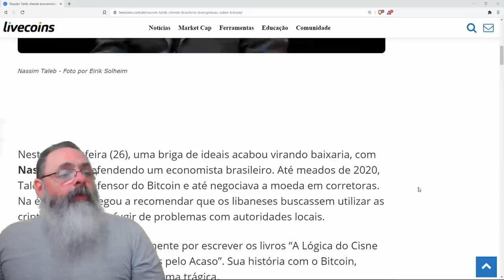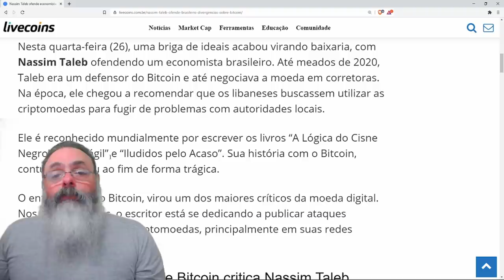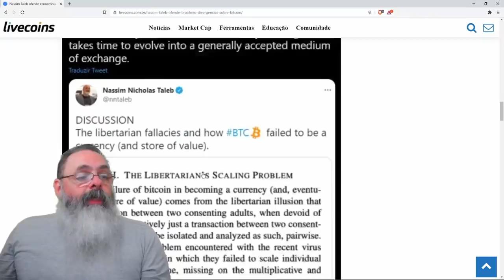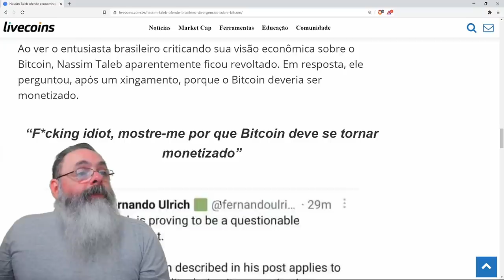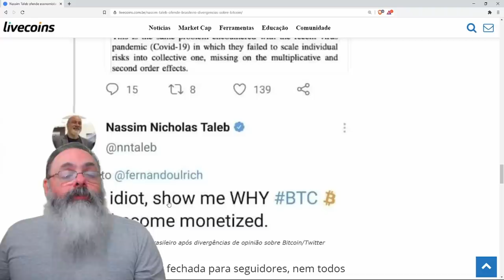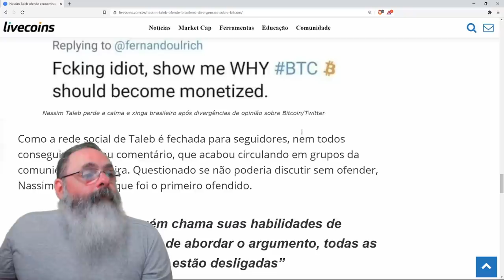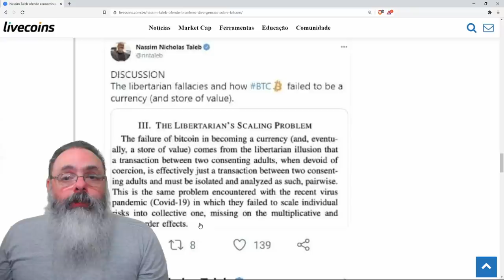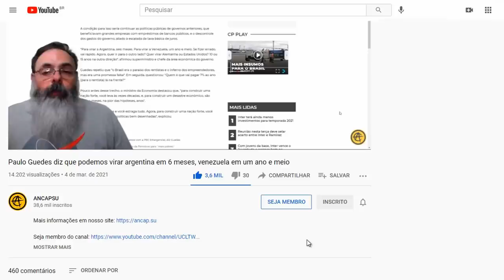Fofoca criptográfica: Nassim Taleb tá de mal com Fernando Ulrich. Entenda essa treta.